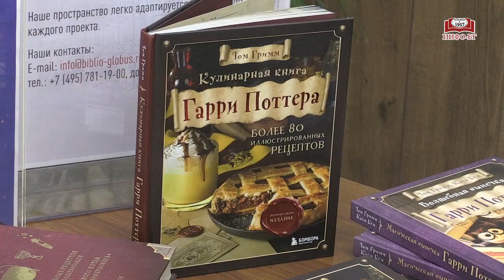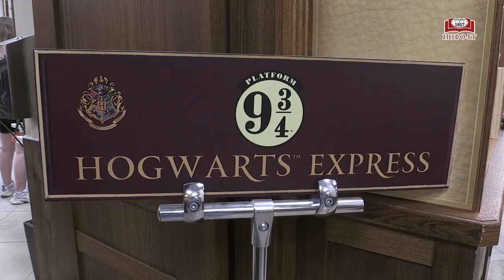Турнир Трёх волшебников в «Библио-Глобусе»! Видеообзор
Как знает каждый студент Хогвартса, в конце июня прошел финал Турнира трех волшебников. Вспоминаем эту памятную дату и устраиваем собственный турнир в Главном книжном (только без Волан-де-Морта)!

С любовью,
Ваш Библио-Глобус.